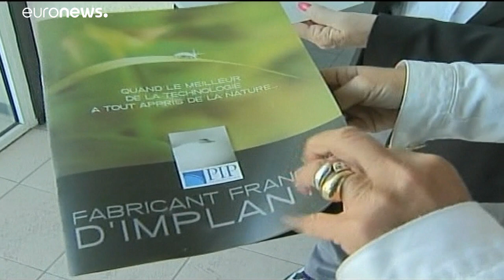La justicia europea limita a Francia las indemnizaciones por las prótesis mamarias defectuosas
La sentencia se basa en la cláusula territorial que incluía el contrato de la compañía aseguradora. Para las víctimas, la decisión es incomprensible.